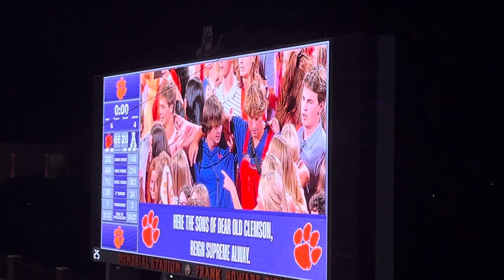Clemson Alma Mater CUTigers.com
No.22 Clemson beats App State 66-20 on 9/7